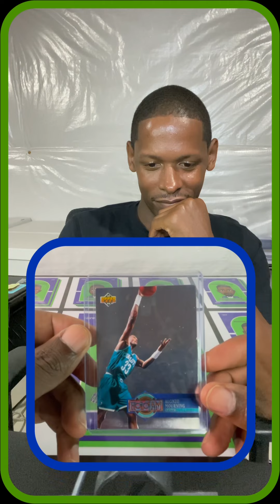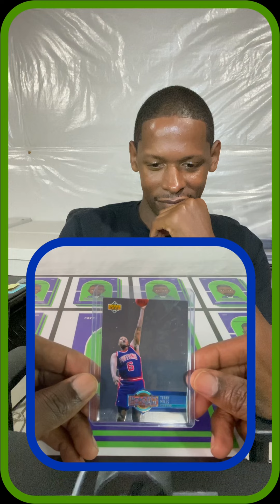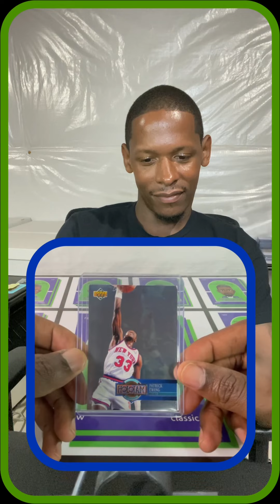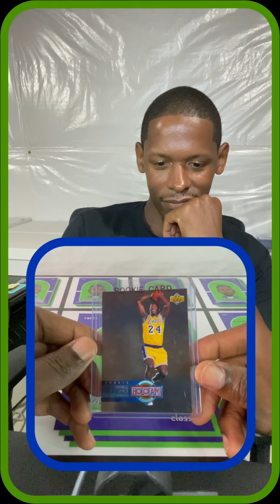PC Vlog 18: My 1993 Upper Deck Holojam Lithogram Set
In my eighteenth personal collection vlog, I will be sharing my 1993 Upper Deck Holojam Lithogram set. I purchased this 1993 Lithogram set at a local hobby store in Quakertown, PA.

This PC Vlog features the top players (e.g., MJ, Shaq, Reggie Miller, Shawn Kemp, Karl Malone, Dominique, and more) and draft picks (e.g., Chris Webber, Penny, Isaiah Rider, Shawn Bradley, Jamal Mashburn, and more) from the 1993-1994 NBA season.